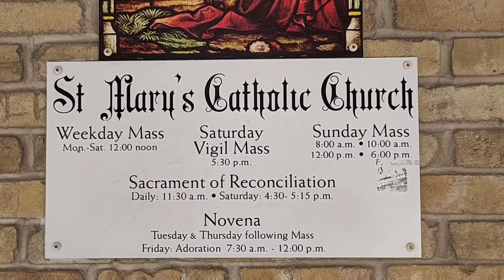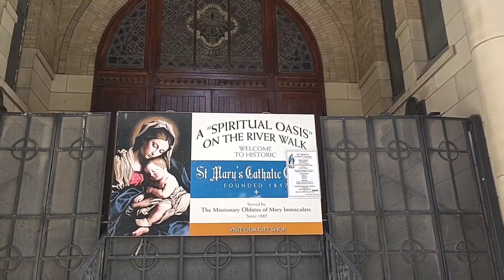St Mary's Catholic Church - San Antonio Texas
attending Tuesday Mass